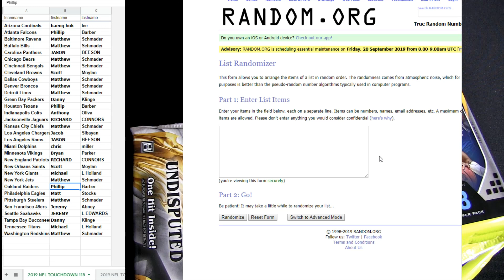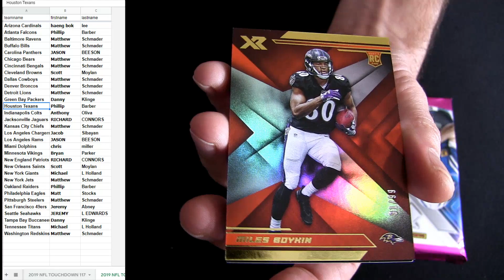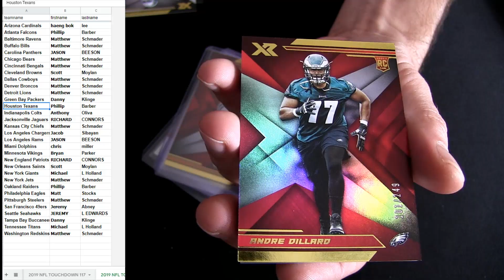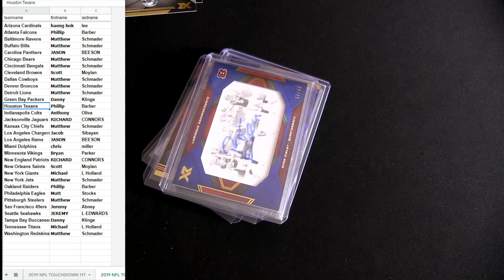TOUCHDOWN FB #118 19 XR